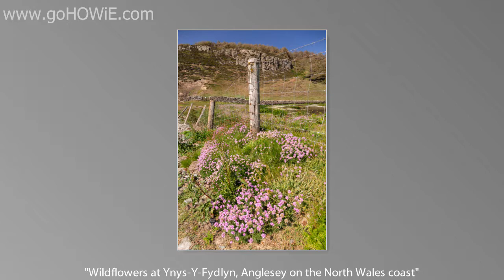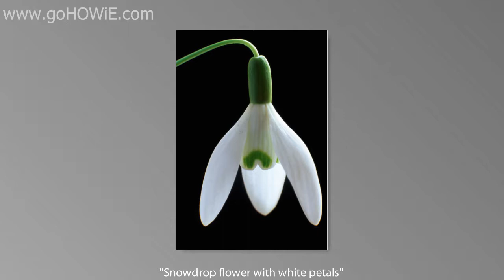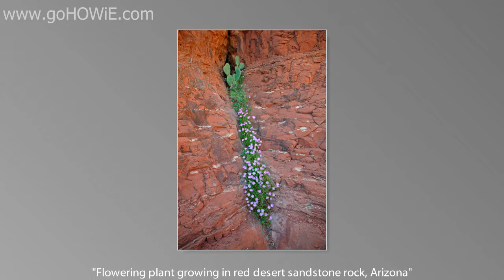Slideshow of flower photographs by Howard Litherland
This slideshow features photographs of various beautiful flowers that I've taken over the years in both indoor 'posed' settings and in their natural outdoor environment.

The photos featured here are available for commercial licensing from my Alamy stock portfolio at this

If you want to read the story behind each photo then you can do so by visiting my own web gallery at this